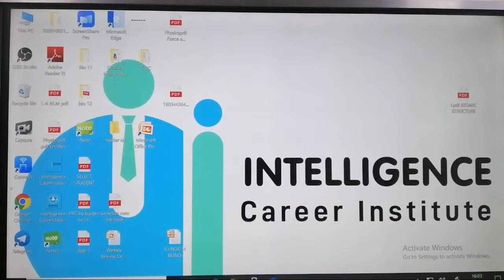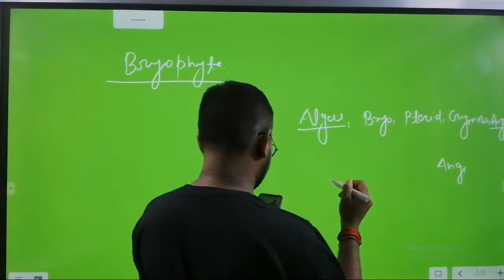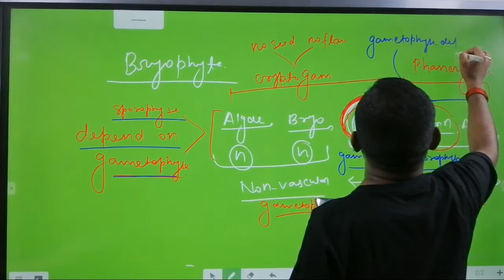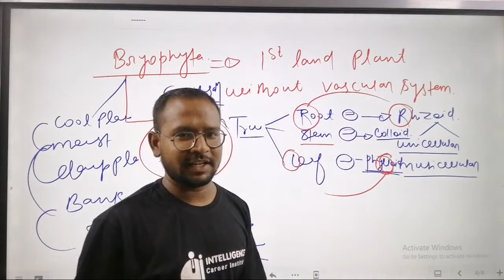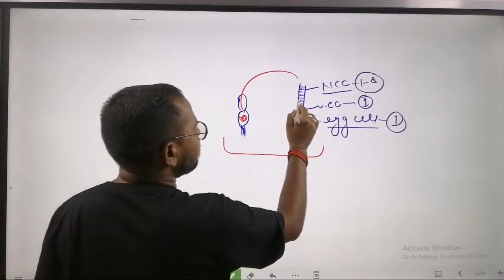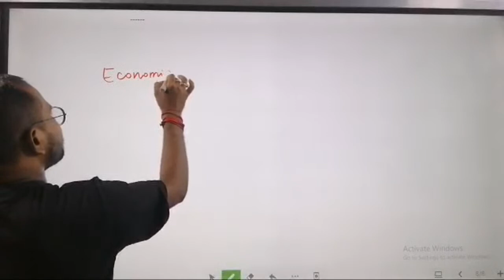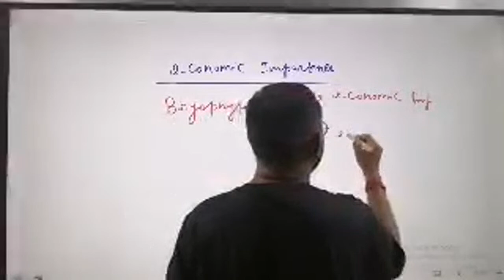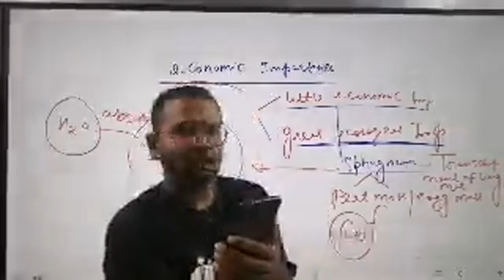L3 Bryophyta For neet 2021 |drhaidersir |Class11th |Intelligence Career Inst Hazrat ganj lko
L4 Bryophyta For neet 2021 |drhaidersir |Class11th |Intelligence Career Inst Hazrat ganj lko